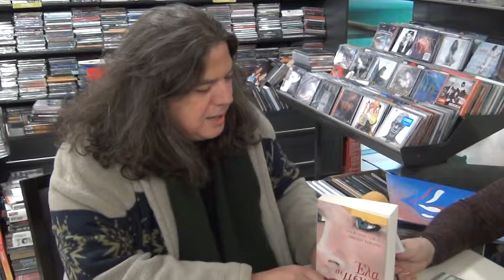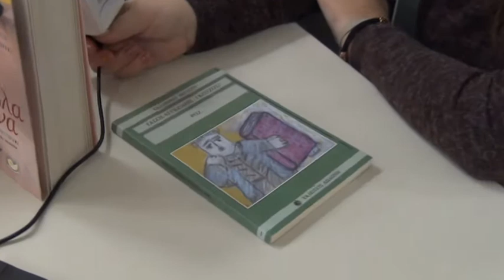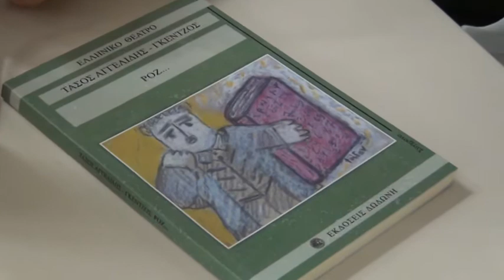Ο ΤΑΣΟΣ ΑΓΓΕΛΙΔΗΣ ΓΚΕΝΤΖΟΣ ΣΤΟ TISIMVENI.GR 2017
Ο ΤΑΣΟΣ ΑΓΓΕΛΙΔΗΣ ΓΚΕΝΤΖΟΣ ΜΙΛΑΕΙ ΣΤΗ ΒΕΝΗ ΣΑΠΚΑ ΚΑΙ ΣΤΟ TISIMVENI.GR 2017